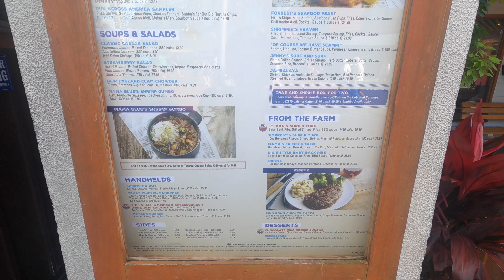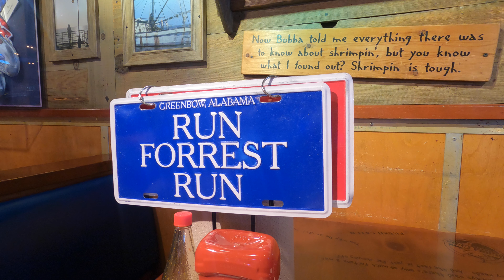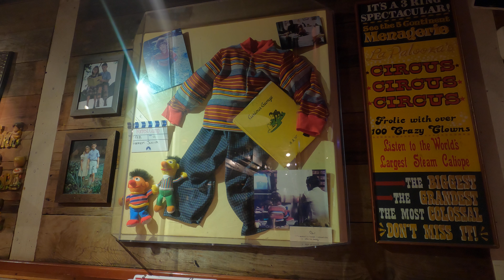Reseña de Bubba Gump en el City Walk de Universal Orlando Resort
En este vlog Jimmy y Meli nos comparten su opinión del restaurante Bubba Gump ubicado en el City Walk de Universal Orlando Resort en esta reseña completa.

Para una cotización sin compromiso de unas vacaciones a Disney contacta uno de los agentes especializados de Dreams Unlimited Travel

SiDisney es parte del grupo The Dis.